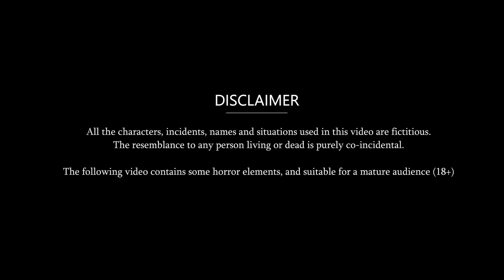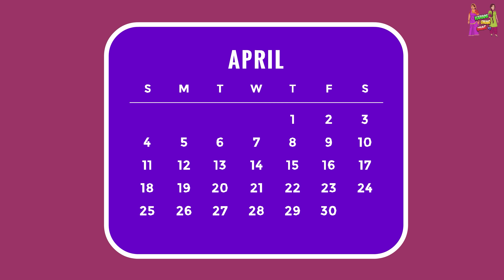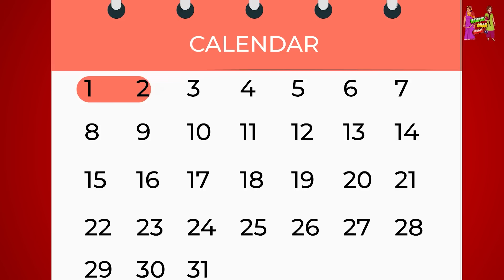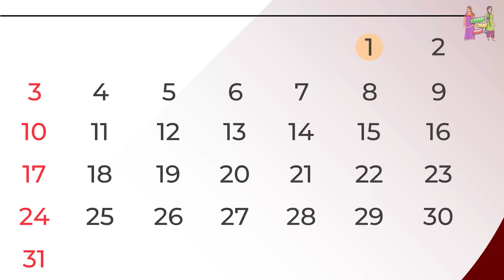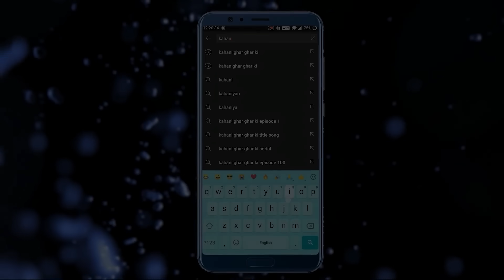Kahani 5 बहुओ का 1 पति : Story in Hindi | Kahaniyan | Moral Stories | Kahani Ghar Ghar Ki